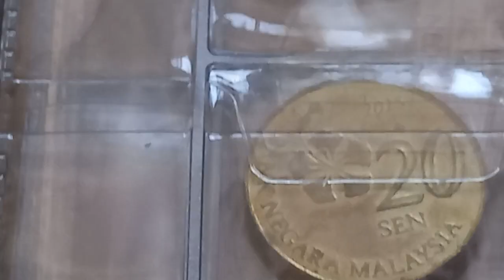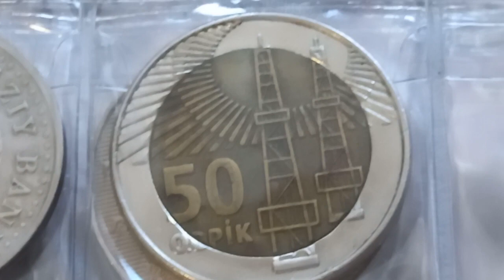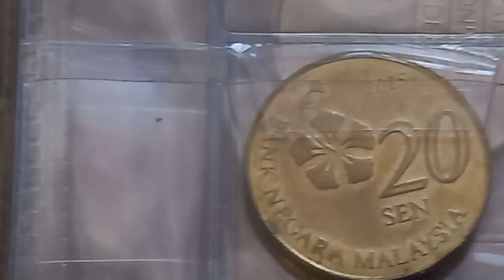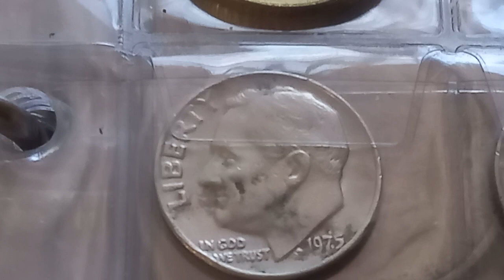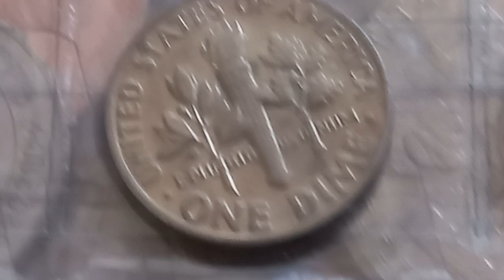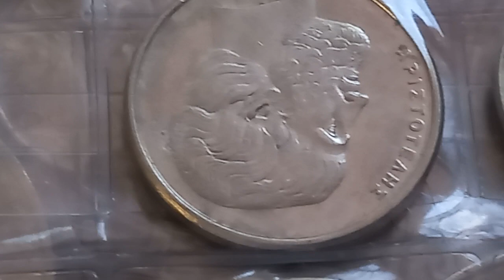Монеты в альбоме